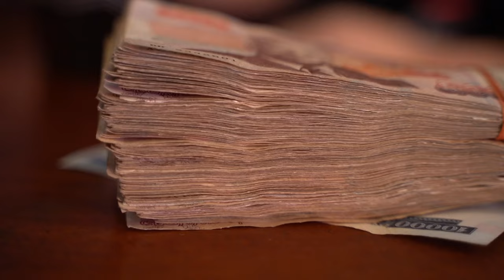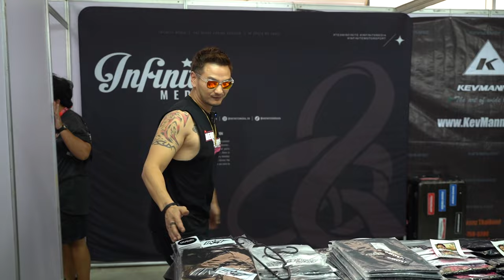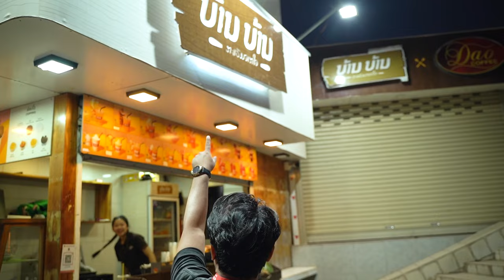BEAM Vlog EP.2 ลุยเมืองลาวพาเที่ยวงาน Vientiane International Auto Show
BEAM Vlog EP.2 ลุยเมืองลาวพาเที่ยวงาน
Vientiane International Auto Show 2024
ไปดูว่าที่ลาวเขามีรถอะไรกันบ้าง และงานเป็นยังไง
ติดตามที่ EP 2 นี้ได้เลย

Line : Beamsocial / nicallsunday
(k.nic Manager )